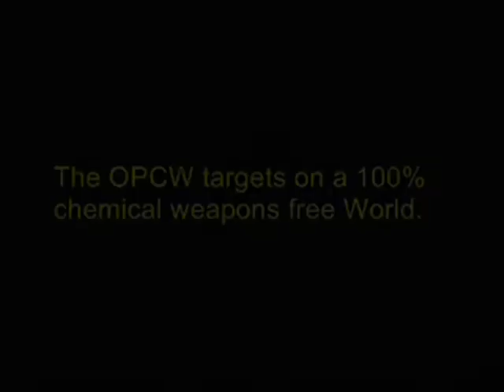tag 2 2 1 5 chemical weapons showmodel 0 49 sec